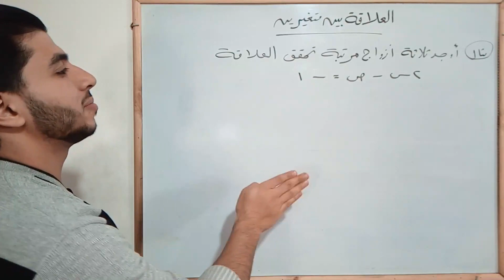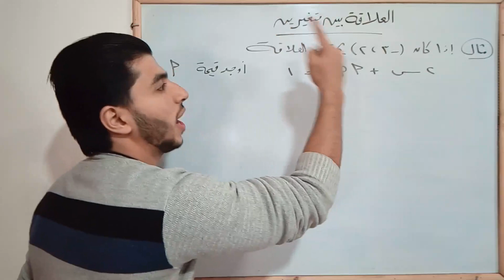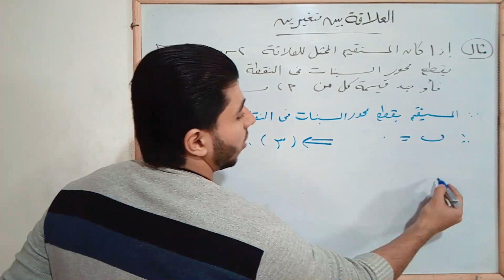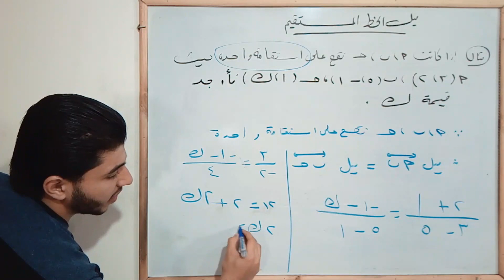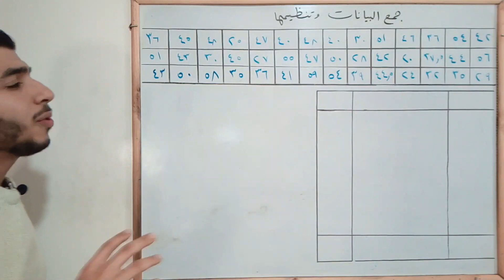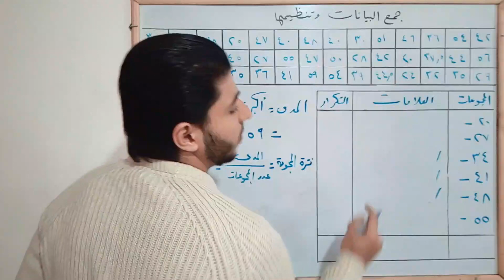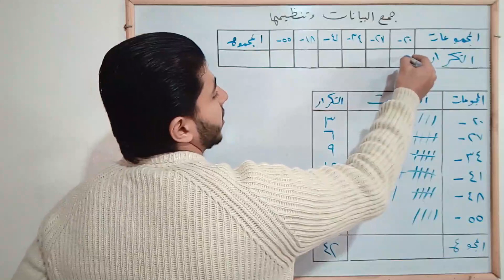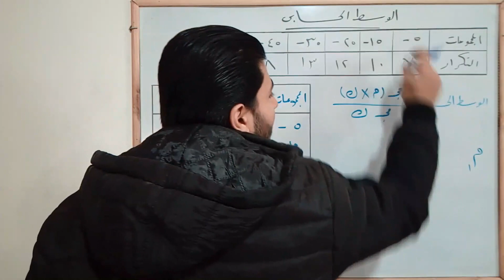مراجعة على الجبر والإحصاء | الجزء 2 | رياضيات 2 إعدادي الترم 1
في الفيديو دا هنلخص حلقات شرح الوحدتين الثانية والثالثة
يومكم جميل.